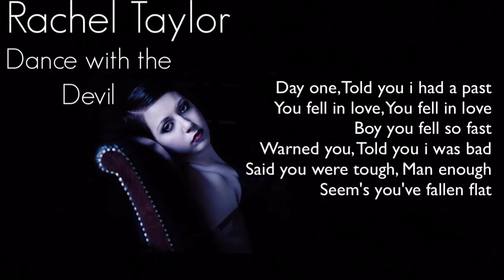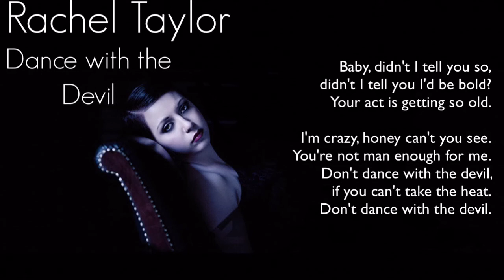Dance with the Devil - Rachel Taylor - Lyric Video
Dance with the devil by Rachel Taylor lyric video